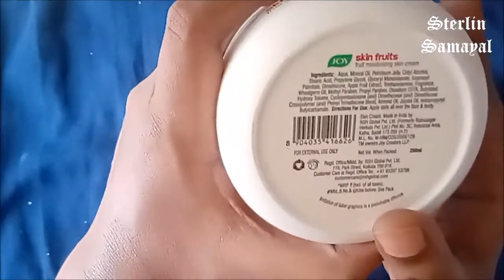Joy Fruit Moisturizing Cream Review Nivea Creme Review in Tamil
Buy these online:
Joy Fruit moisturizing Cream
Nivea Creme

Hi!! A warm welcome to Emmanuel Tutorials. Here you will find Electronics and Telecommunication Engineering as well as Computer Science Engineering Tutorials which are specially designed to clear your concepts. Also other educational tutorials are added regularly. Enjoy watching the videos. :)